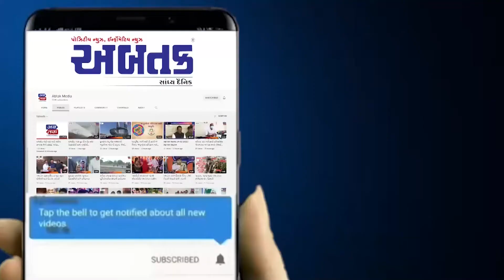રાજકોટ : રઘુવંશી યુવા કલબ દ્વારા શ્રીનાથજીની ઝાંખી અને જલારામ જયંતિ મહોત્સવની ભવ્ય ઊજવણીનું આયોજન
મીડિયા - પોઝીટીવ ન્યૂઝ, ઇન્ફોર્મેટીવ ન્યૂઝ